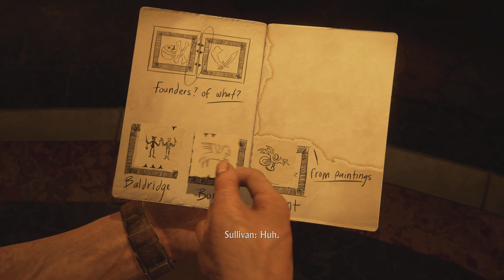Uncharted 4: A Thief's End Full Gameplay | Part 10 | PS5 | 4K 60FPS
Uncharted 4 PS5 Gameplay in 4K.